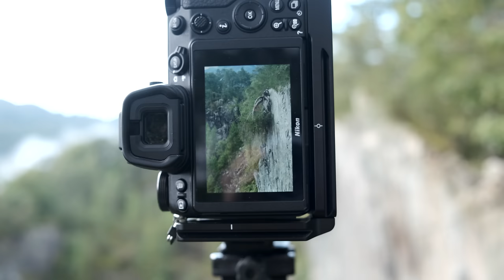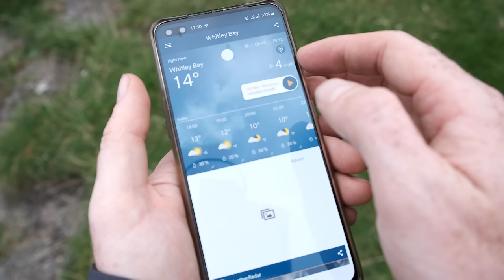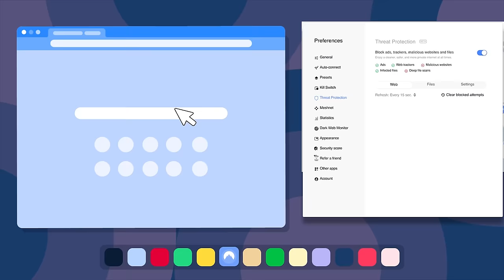I Made a Mistake & Now I Have One of my BEST Images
It’s risk free with Nord’s 30 day money-back guarantee!
Mistakes are easy to make in landscape photography. In this video I make 2 mistakes. One cost me an image and the othermistake made me an image. Watch as I sleep in my van and wake up early for unrise photography in the Lake District with a Nikon Z7 II.

The Gear I use & Used to Make These Videos.